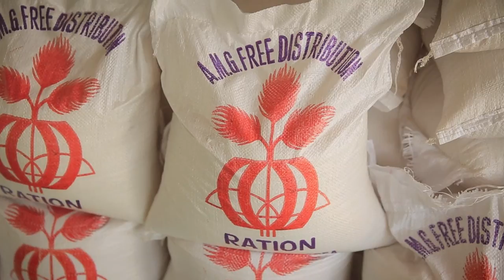This Week at AMG - February 22, 2016 - Touching Lepers with the Love of Christ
On "This Week at AMG," Tasos introduces a video that was shot in India which highlights AMG's leprosy ministry. In this video Tasos shares about how God is working and how AMG workers are touching lepers with the love of Christ. Click on the link in the video to learn more about the leprosy ministry!